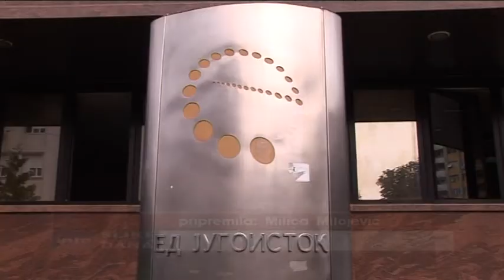belami.rs - Bulatović: Najveći gubici u Vranju